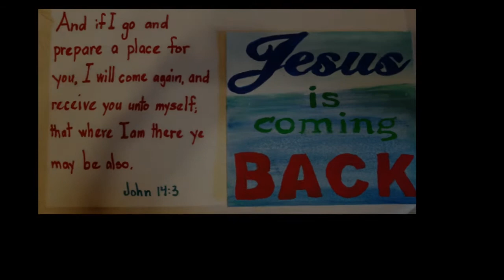STCBC Words of Encouragement Louise Holley, Women's Ministry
St. Timothy's Christian Baptist Church, Women's Ministry Words of Encouragement by Louise Holley, John 14:3 Jesus is Coming Again